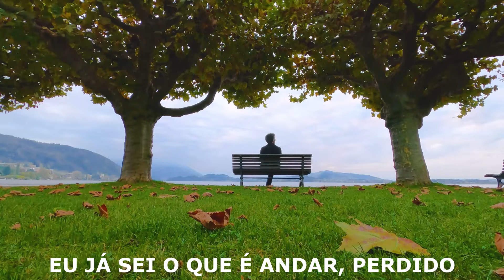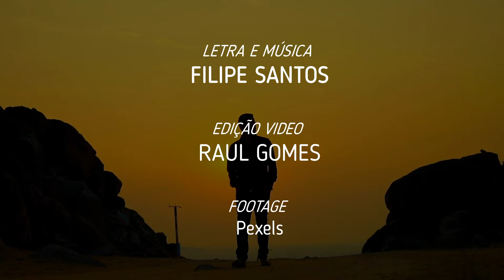Porquê - Filipe A Santos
Música e Letra original, Vídeo legendado